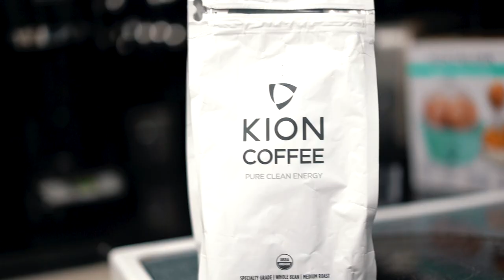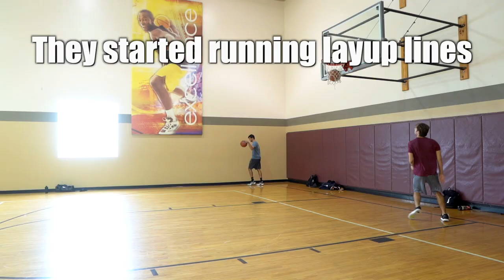How to Jump Higher & Break Plateaus! | 5'10" Dunk Journey [12.17.20]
Training to dunk has it's ups and downs (pun intended) or MORE downs than ups!!
STAY FOCUSED!!
Height: 5'10" (with Shoes)
Current Vert: 40"
Max Vert" 42.5"
Standing Reach 91"